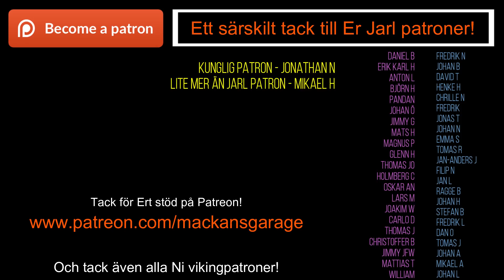Volvo 240 - Vägen till 300++whp - del 1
VI SÖKER SPONSORER INFÖR SÄSONG 2 av trimningen på volvo 240:n!
PRIVATPERSONER som vill donera via swish. Smått som stort.
Swisha till 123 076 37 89
OBS! Vid donationer över 1000kr kommer ditt namn synas på bilen inför nästa racesäsong!
Lämna namn i meddelande på swish.

FÖRETAG: Vill Ni sponsra med delar eller donationer?
Vi har en lista på delar som behövs som ni får via mail vid intresse.

Dags att få liv i gamle 240:n
I detta avsnitt förbereder vi bilen inför mappning på dyno hos RBD DynoTuning i Uddevalla.
Vårt mål är minst 300whp men gärna mer.
Följ med på resan dit.

Och ibland längre oredigerade avsnitt, extra avsnitt, tävlingar osv.

Videon kan innehålla produkter som skickats till mig från företag eller privatperson. Detta påverkar ej omdömet då dessa sätts helt utifrån mina personliga åsikter som ej påverkas av tredje part.
Har inte blivit ombedd att visa upp något i mina videos utan det jag visar gör jag för att jag tycker det är roligt eller gillar det.
Jag får ej heller någon ekonomisk ersättning.
De företag eller produkter jag rekommenderar i mina videos är helt baserade på min privata åsikt.